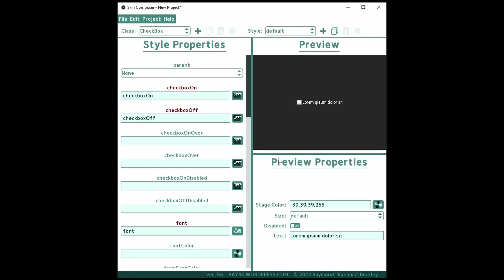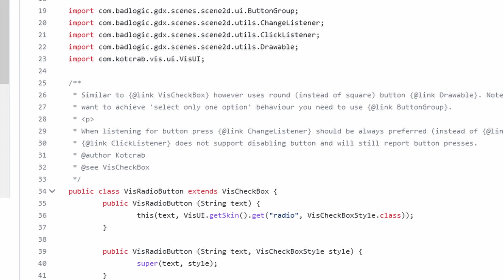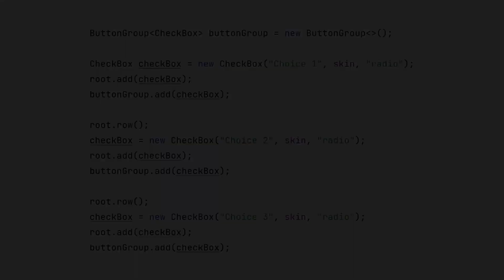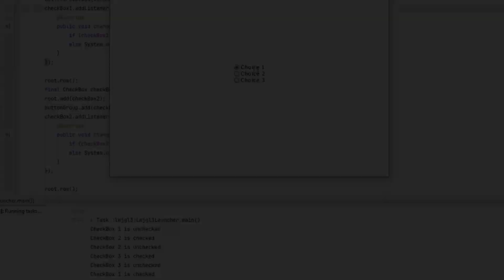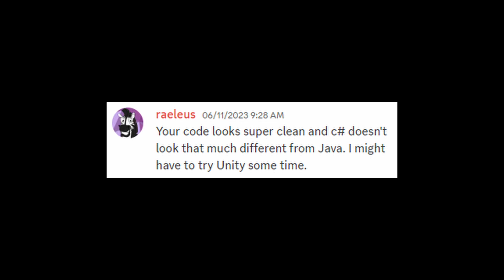Scene2D UI Tutorial 2: CheckBoxes, Radio Buttons, and ButtonGroups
Learn about CheckBoxes, Rado Buttons, and ButtonGroups in Scene2D!

0:00 Intro
0:43 CheckBoxStyle
2:09 Radio Buttons
2:43 CheckBox Example
3:07 Radio Button Example
3:28 ButtonGroup
3:41 Min and Max Check Count
4:13 ChangeListener
4:23 canCheck Method
4:42 canCheck Return Values
4:54 outro